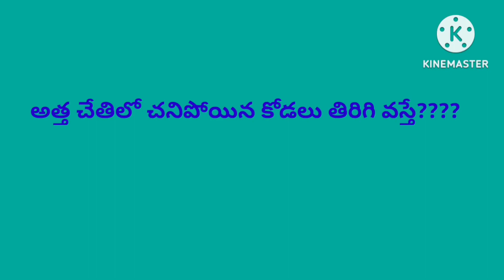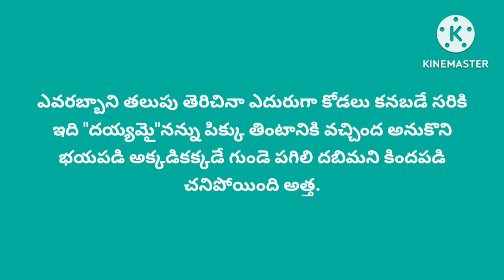అత్తా కోడలు చనిపోయింది అనుకుంది// కానితను తిరిగి ఇంటికి వస్తే//story telling in Telugu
అత్తా కోడలు చనిపోయింది అనుకుంది//కానీ తను తిరిగి ఇంటికి వస్తే//sorry telling in Telugu

@tomorrow special A to Z